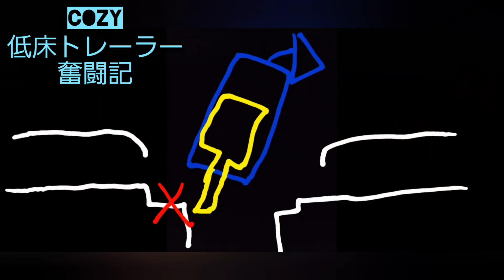【トレーラーバック】油断大敵#トレーラーバック#トレーラー#トラック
こんにちは☀️
今回は油断大敵❗
広々なのに失敗した感で視線が突き刺さるです🚛
お付き合いくださいm(_ _)m

🔔マークの通知もＯＮにお願いします‼️

ミュージシャン: Jason Shaw

ミュージシャン: Michael Ramir C.